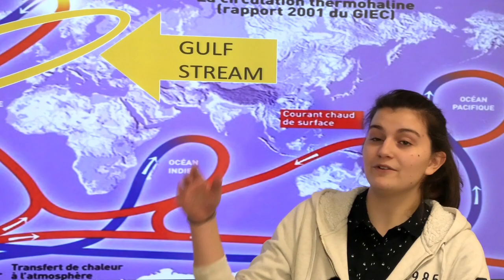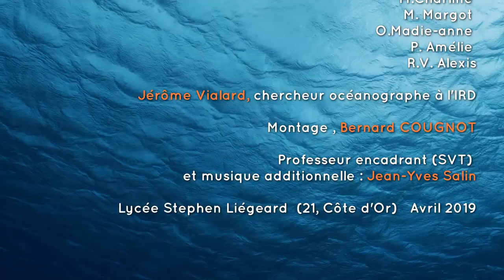Quelle est l'influence des océans sur le climat ?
Paris et Québec sont à la même latitude, le climat devrait donc y être le même. Pourtant la température hivernale de ces deux villes est très différente. D'où vient cette différence? Après avoir expliqué l'origine des climats, nous avons découvert le responsable de cet écart : Le Gulf Stream, puissant courant océanique. D'où vient-il et comment influence-t-il le climat ?

Par les élèves du Lycée Stephen Liegeard à Brochon, Académie Dijon, 2019.

Remerciements :
Les élèves option MPS de seconde 5 ,
Jérome Vialard océanographe à l'IRD,
Bernard Cougnot (professeur, prise d'images et montage),
Jean-Yves Salin (professeur de SVT responsable du projet, prise d'images et musique additionnelle)
Photo Québec: accord d'utilisation du gestionnaire du site voyageretdecouvrir.com.
Schéma Circulation Thermohaline : image du GIEC libre de droit photo/ tour Eiffel: photo personnelle JY Salin. Gulf Stream autorisation site Dinosauria